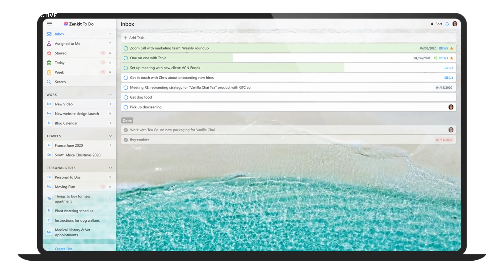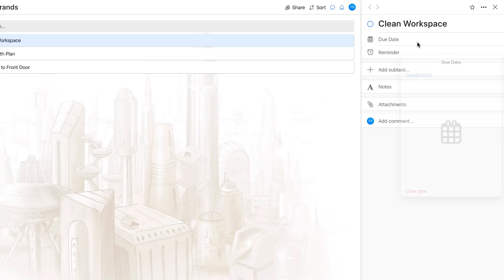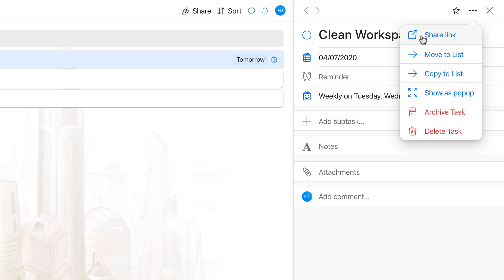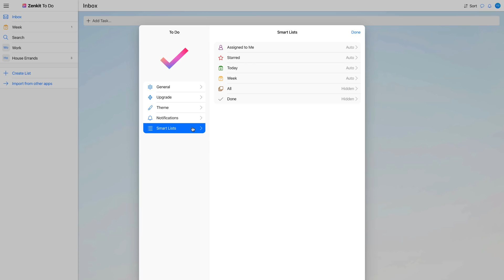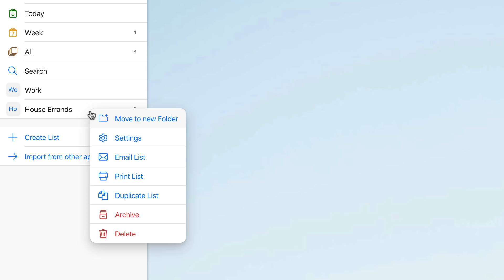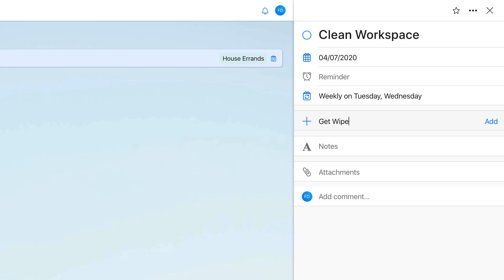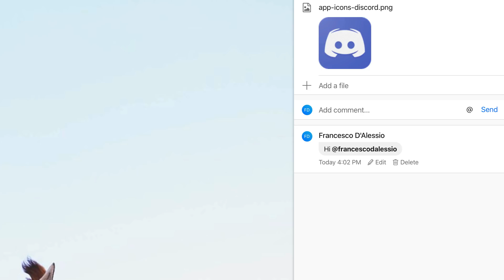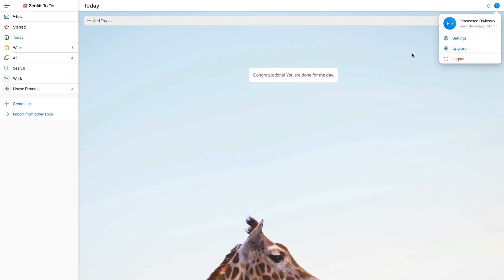Zenkit To-Do copies Wunderlist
Stop doing busywork! Try Bento Focus Find the best productivity tools with our Wunderlist wannabe Zenkit To-Do enters the game today, with a free Wunderlist copy aiming to be your next to-do list application. This review overviews our first impressions on Zenkit To-Do and how it works, pricing and thoughts as it takes on other task managers ready for May 6th shutdown.

⛳ OUR GOAL

💸 MAKING MONEY

🎼 MUSIC USED

The new video introduction was correctly put together by Boris Borisov at Noxious.

🌐 RELEVANT HASHTAGS